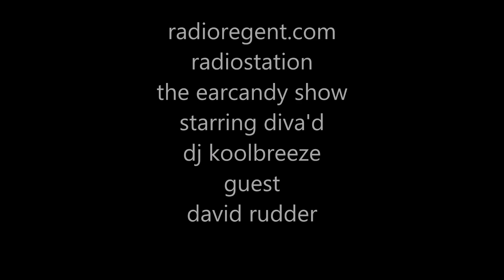King David Rudder @ radioregent with Koolbreeze